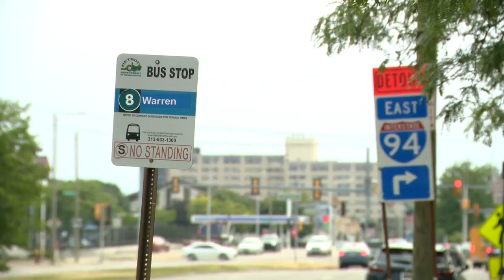2015 video shows ex-DDOT bus driver’s first fatal pedestrian accident